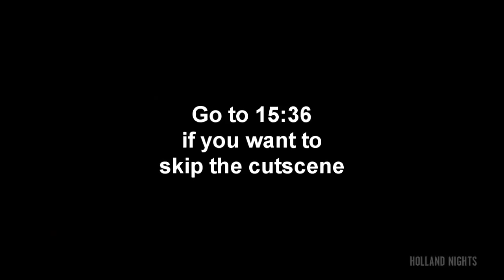Let's Play: Grand Theft Auto IV - Part 18 - Whistling! (It's back!)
It's back! This is the first set recorded after my old TV caught on fire, as noted in the update video :P

In this set, many things happen that are amazing, therefor you should watch it. Love you, bai.